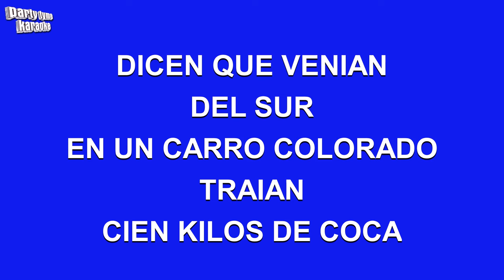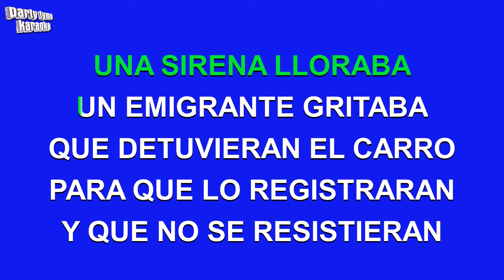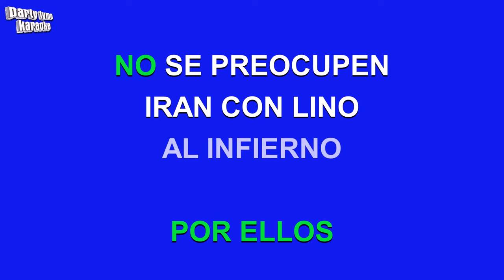Los Tigres Del Norte - La Banda Del Carro Rojo (Versión Karaoke)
Versión karaoke de 'La Banda Del Carro Rojo'
hecho popular por Los Tigres Del Norte,